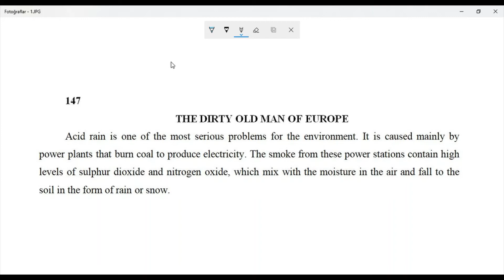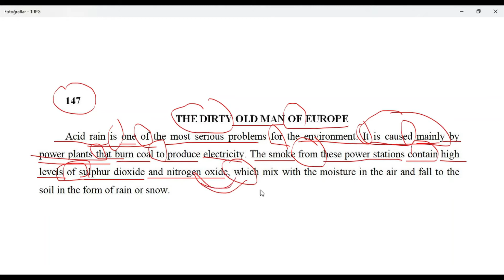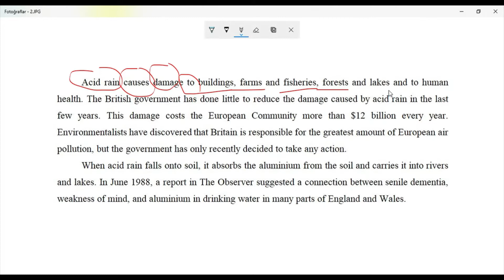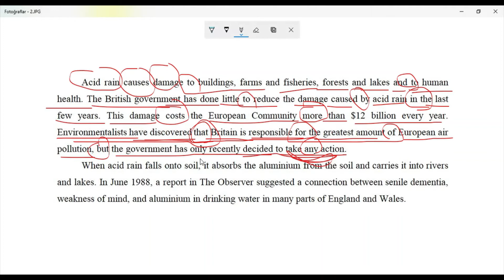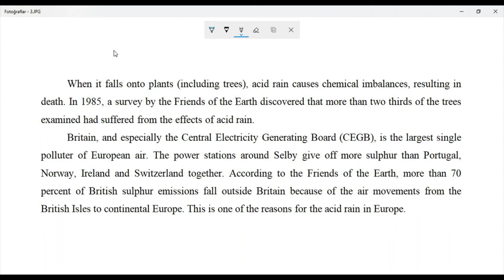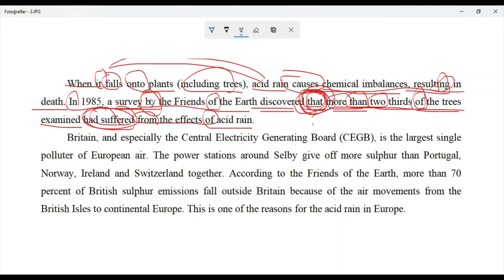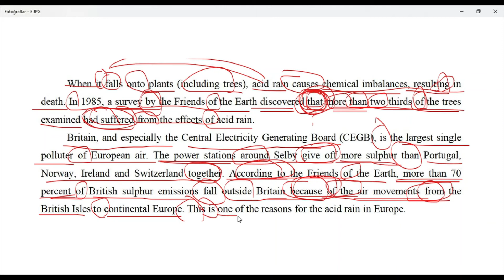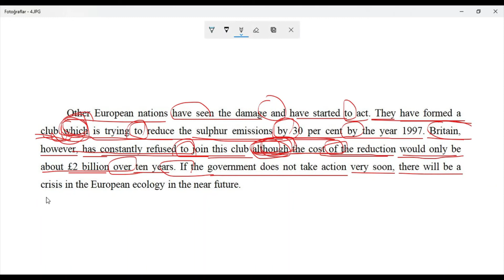147-Reader at Work 1-THE DIRTY OLD MAN OF EUROPE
Reader at Work 1'in "THE DIRTY OLD MAN OF EUROPE" başlıklı 147. metin çevirisidir.